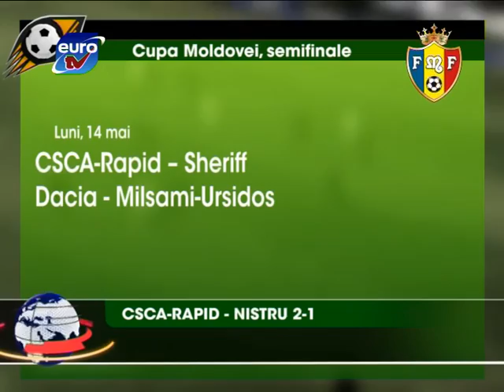Sport Euro TV 10.04.12 / Cristina Iovu Oleg Sirghi Artur Ionita Cupa Moldovei Zimbru Sheriff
Iovu, campioana europeana, iar Sirghi, vicecampion
Revansa in El Clasico, Zimbru - Sheriff 0-1 / Dacia - FC Tiraspol 1-0 / Milsami-Ursidos - Olimpia 2-1 / CSCA-Rapid - Nistru 2-1
Ionita a marcat pentru FC Aarau